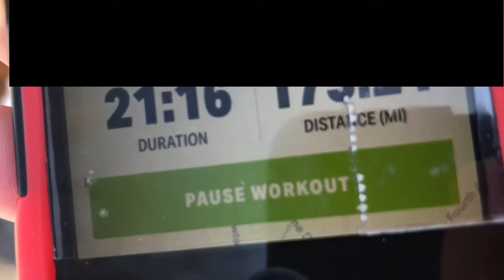world record dog walk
I have a Minecraft server

Find me in games (these are my usernames):
★Minecraft: fdf2002
★Battle.net: FDFreddie
★Game Center: fdf2
★Steam: fdf2002